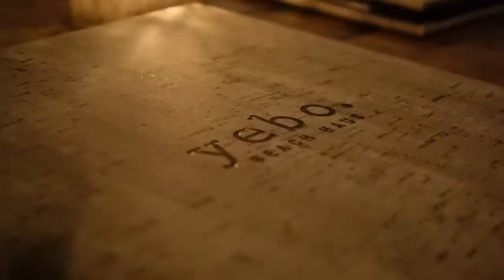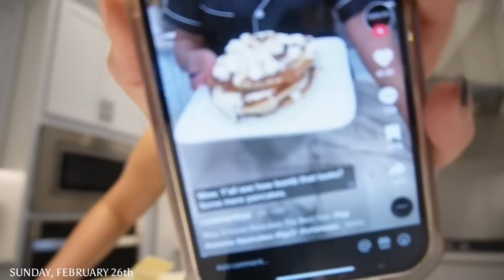WEEKLY VLOG| getting closer to God + family day out + new baby products + postpartum talk & more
Apricot Pajamas Set Puff Sleeve Code: OKBHDZLH for 20%of

• Black Pajama Set Waffle Knit
Code: 5TS5H006 for 30%off

Hey Family!

I hope you enjoyed this week vlog 🤍. Make sure to hit my bell if you’re new to stay updated on my weekly  content.

                     Products in video
Spoon bottle
Fresh feeders
Baby food storage
Baby food maker
Nasal Aspirator
Feeding Set
Kyte onsie dupe
Leave in conditioner
Body mist
Beige stroller

 FAQ
•Age: 20
•Location: ATL
•Ethnicity: Haitian&White
•Posting schedule: Tuesday & Thursday @6PM EST + Sunday @3PM ESTe